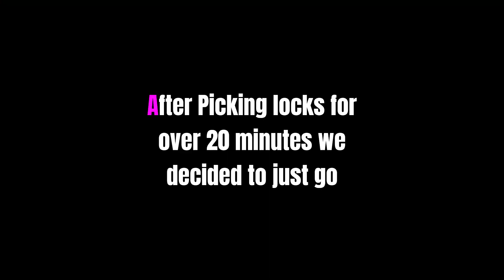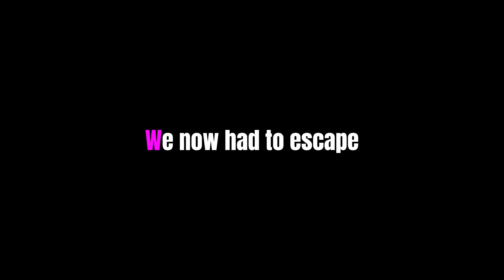The Worst Heist Crew Ever?? | Payday 2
If you hate people with terrible aim and no sense of direction you've come to the wrong place.